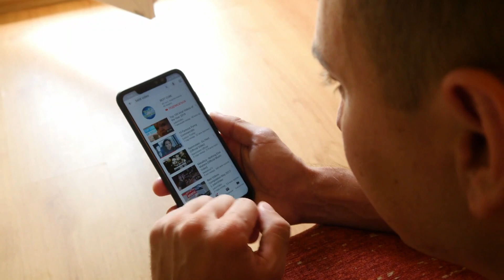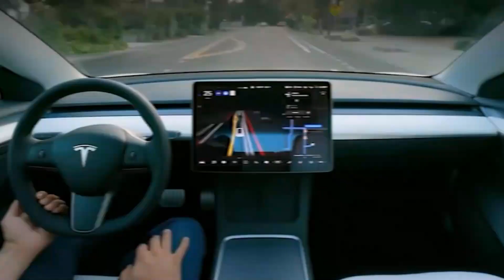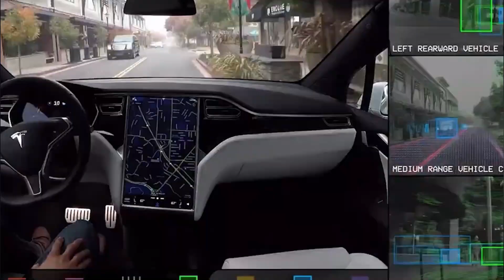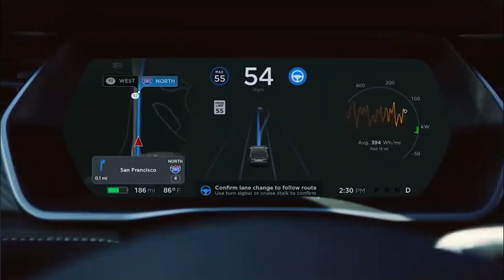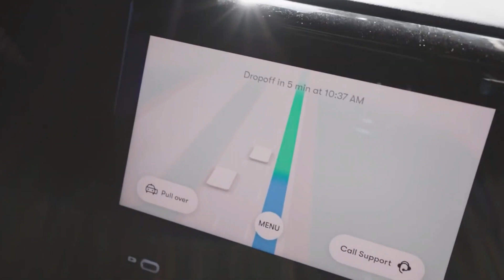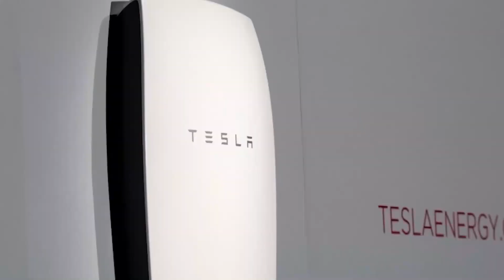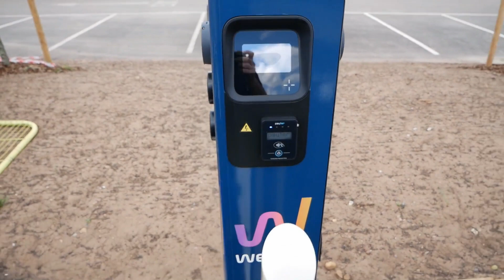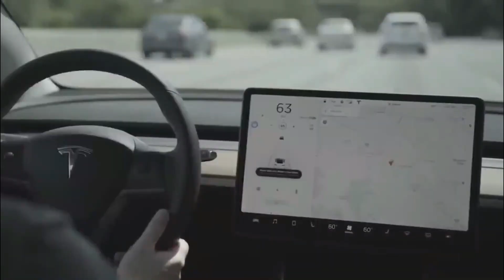Tesla vs. Traditional Automakers: Navigating the EV Landscape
🚗 Brace yourselves for exciting Tesla news! In this video, we dive deep into Tesla's Next-Gen Platform, a game-changer that's set to accelerate the Robo Taxi Revolution. Discover Elon Musk's visionary plans, from the $25,000 Tesla to the future of autonomous driving. 🤖

Are you excited about the future of Tesla and electric vehicles? Let us know!